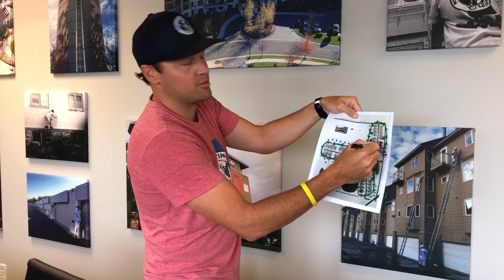Weston Woods of Bunker Hills - Welcome Video